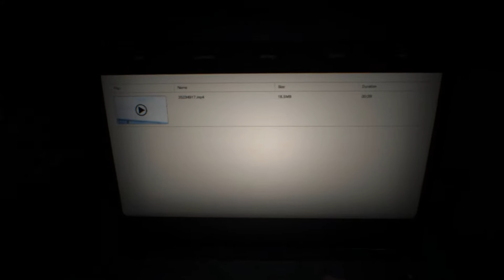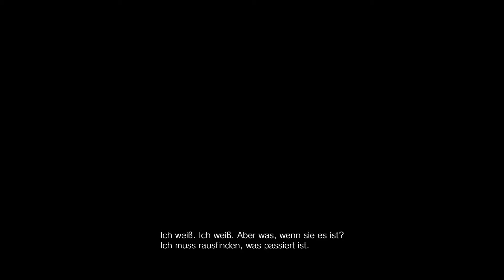RESIDENT EVIL 7 - #001 - Ich schick dir tausend Küsse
- Action-Adventure vom Entwicklerstudio "Capcom"
- Publisher von Resident Evil 7 ist "Capcom"
- Erstveröffentlichung für Windows am 24. Januar 2017

LET'S PLAY
- Kommentiert von Cookie